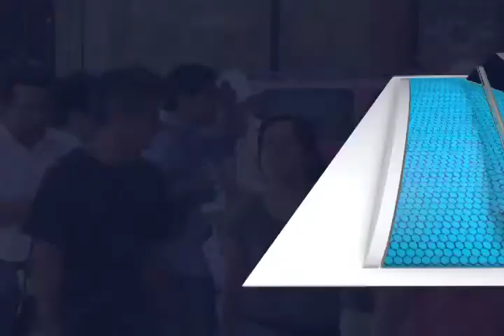virginia condusef vacaciones FT